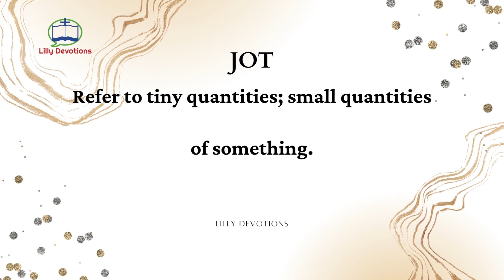Meaning of "Jot"